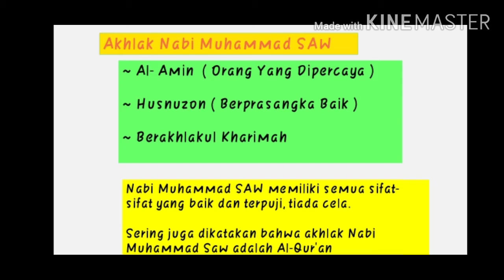SKI Pertemuan 1